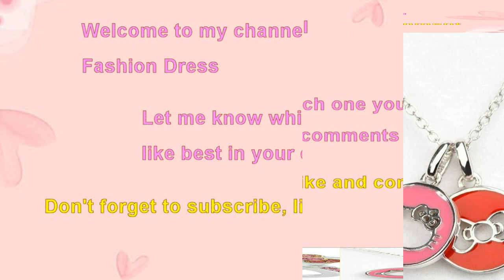Choose your birthday month kitty cat accessory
Kitty cat accessory.
Choose your birthday month cute Hello Kitty cat jewelry accessory.
Choose your birthday month January gift Hello Kitty cat rhinestone pendant necklace.
Choose your birthday month February gift Hello kitty cat pink finger ring jewelry.
Choose your birthday month March gift Hello Kitty cat face bow ribbon pendant necklace jewelry.
Birthday month gift Hello Kitty cat pink red charm bracelet jewelry.
Lovely Hello Kitty cat face pearl necklace accessory.
Charming Hello kitty cat diamond finger ring jewelry.
Sweet Hello Kitty cat charm pendant necklace accessory.
Beautiful Hello Kitty pink crystal bow ribbon heart long earrings jewelry.
Cute Hello Kitty fairy magic wand pendant charm necklace accessory.
Most beautiful Hello Kitty necklace earrings gift set accessory.
Cutest Hello kitty cat pink hair clip accessory.
Lovely Hello kitty beaded charm flower necklace accessory.